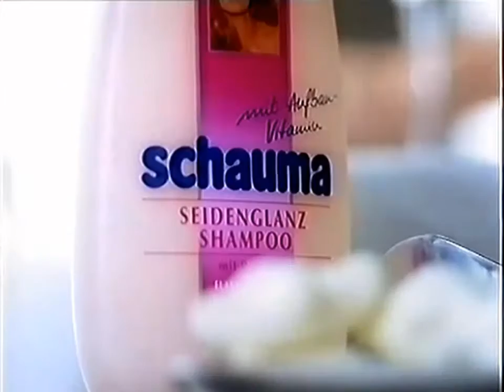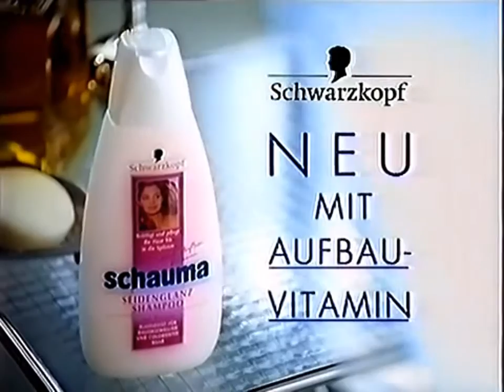Advert BKTV Beauty (1997)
0:06 Palmolive Shower Gel (1997)
0:36 Taft Classic Styling with Keratin-Protect (1996)
1:07 Gliss Kur Hair Repair Complex (1992)
1:38 Schauma Silk Shine Shampoo (1996)
2:07 Schauma Moisture Care (2003)
2:27 Palmolive Shampoo (1997)